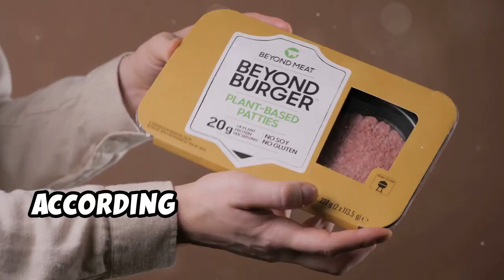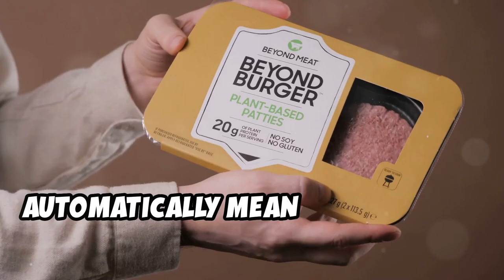The Hidden Dangers of Plant-Based Junk Food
Discover the surprising truth about plant-based junk food! While many people turn to plant-based diets for health reasons, not all plant-based foods are created equal. In this video, we delve into the hidden dangers lurking in plant-based junk food, from excessive sugar and unhealthy fats to artificial additives. Learn how to make healthier choices and avoid common pitfalls in your plant-based journey.